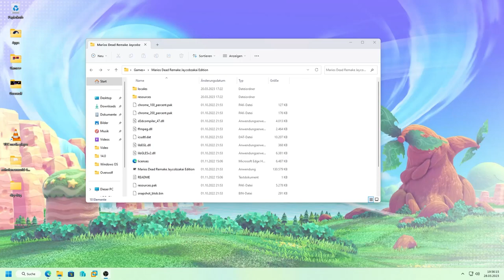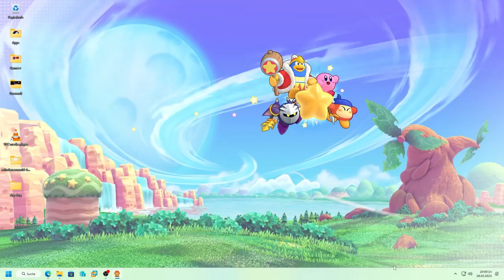Marios Dead Remake Jaycobzakai Edition